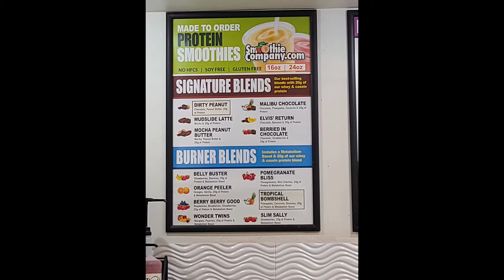Healthy Smoothies, Frozen Yorgurt & Acai bowls at Blenderz!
We love food and we love our "treat" days! We work out knowing our weekends will have something to "snack" on so we try to make the most of it! lol
Me and my hubby wanted to start making videos on the food we eat and hope to give everyone a chance to see something new and exciting and give you ideas to try! :)
Y'all be Blessed & make sure to Treat yourselves! Cuz we going to Treat ourselves!